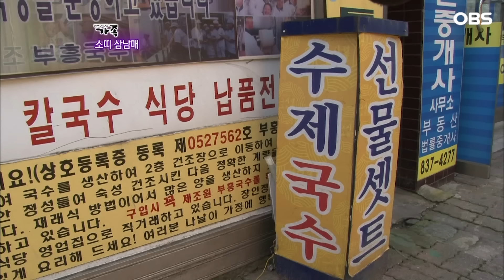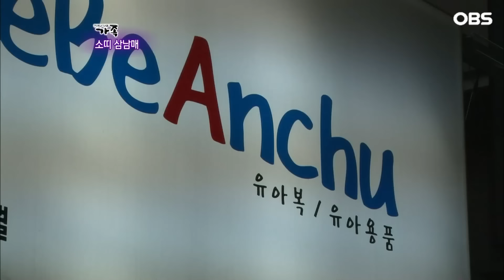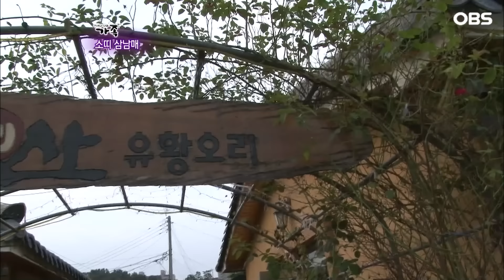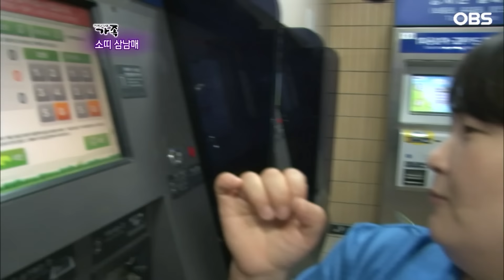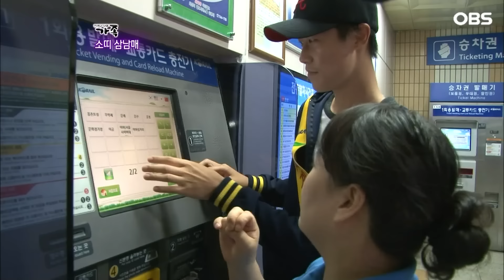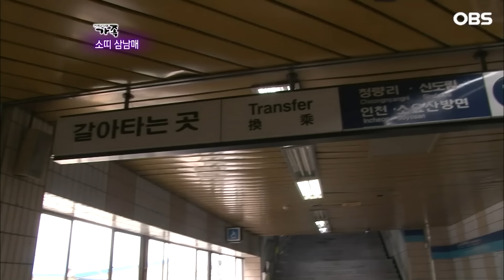[다큐 ‘가족’ 136회下] 쉰 넘어 낳은 늦둥이 함께할 시간이 적어 두렵고 미안한 아빠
OBS경인TV [멜로다큐 가족] 136회 "소띠, 삼남매"

첫째와 막내가 무려 24살 차이가 나 아빠로 오해받는 27살 오빠.
그런 오빠를 세상에서 제일 좋아하는 3살 동생.

27살 첫째부터 3살 막내까지 12년 터울 소띠 삼남매의 이야기가 펼쳐진다.